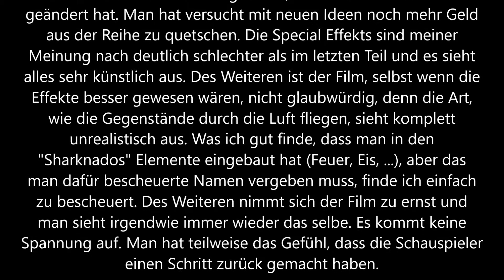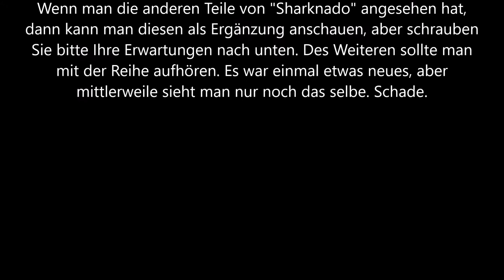Sharknado 4 - The 4th Awakens Trailer und Kritik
Fünf Jahre nach 'Sharknado 3' scheint die Menschheit in Sicherheit vor Hai-Tornados zu sein. Aston Reynolds (Tommy Davidson) und seine Firma 'Astro-X' arbeiten an einem Energiesystem, das künftige Sharknados verhindern soll. Dann tauchen die Haie unvermittelt wieder auf. Fin Shepard (Ian Ziering), April (Tara Reid) und Gilbert (David Hasselhoff) machen sich kampfbereit.